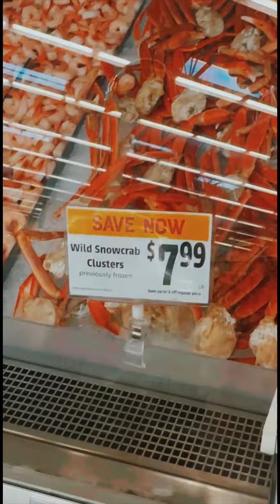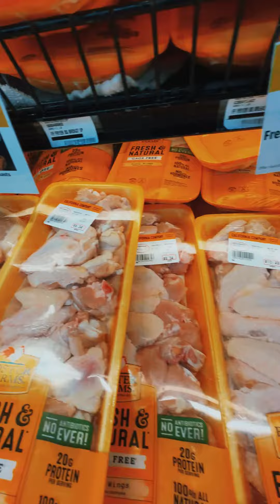Share my video